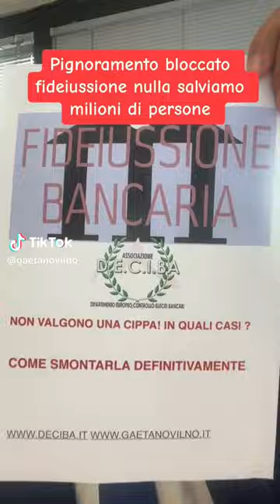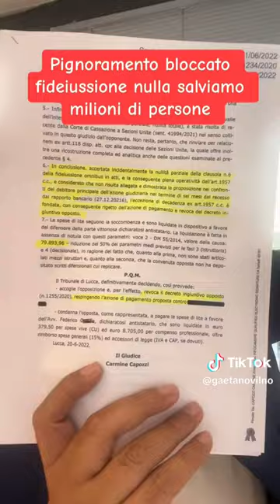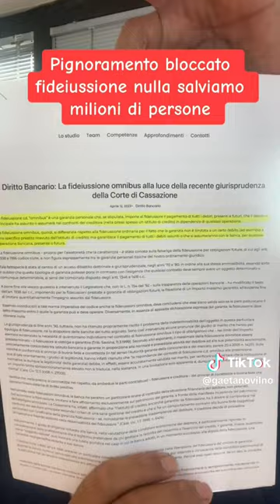Pignoramento bloccato fideiussione nulla, salviamo milioni di persone.